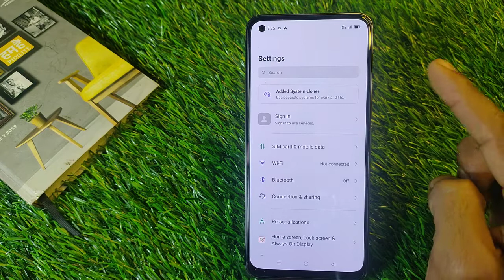Realme 9i Show Battery Percentage,How To Show Battery Percentage in Realme 9i,Realme 9i Me Battery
Video Topic :-
  Realme 9i set pattern lock
  Realme 9i Finger lock
  Realme 9i Face lock
  Realme 9i Apps lock
  Realme 9i Hide apps
  Realme 9i Hide video
  Realme 9i Hide  buttons
  Realme 9i Screenshots
  Realme 9i Screen recording
  Realme 9i Call recording
Call setting
  Realme 9i Contact setting